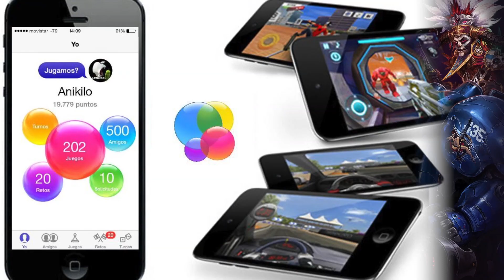DUENDES Y BARBAROS!!! ATAQUE MIX - A por todas con Clash of Clans - Español - CoC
Duendes y bárbaros jajajaj menudo ataque

PREGUNTAS FRECUENTES

- Lunes: PRUEBA TU ALDEA.
- Miércoles: ATAQUE MIX.
- Viernes: REVISIÓN DE ALDEAS
- Domingo: ATAQUES A LOS TOP
- Martes, jueves y sábado vídeos variados (ataques, sorteos, defensas, fail, robos)

* ¿CUÁL ES LA CANCIÓN DE LA INTRO Y EL FINAL?

- Intro: Rolling in The Deep ( Lenny b.Remix)
- Final: Alan Walker Fade

- Llevo jugando desde la primera semana que salió para dispositivos iOS.